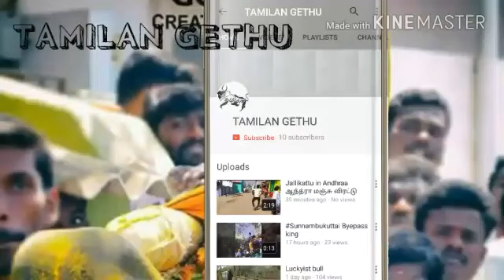JOLARPETTAI MINNAL RANI